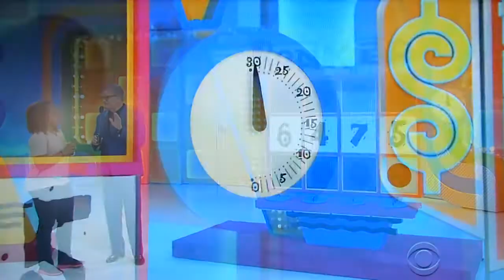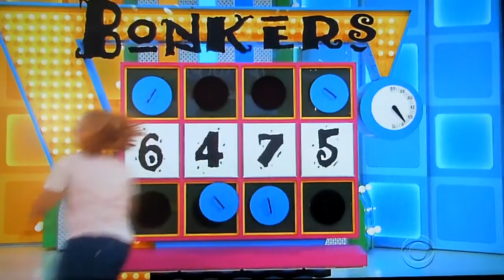The Price is Right - Bonkers - 5/20/2015